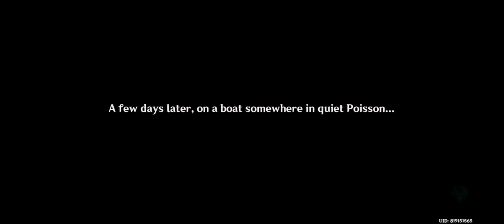IUDEX IS QUESTIONING FURINA